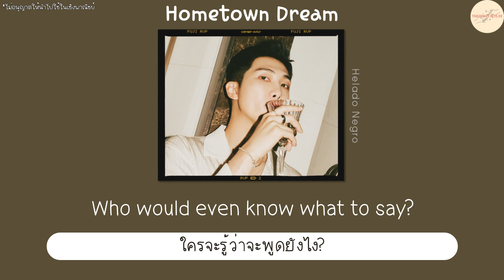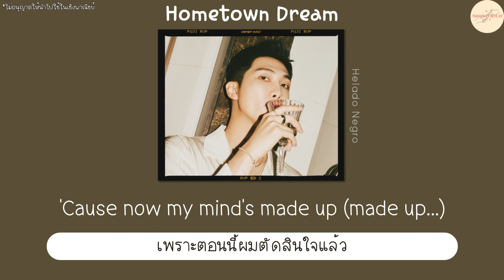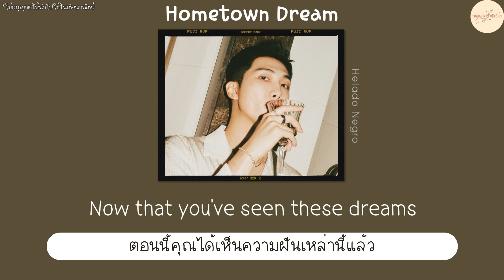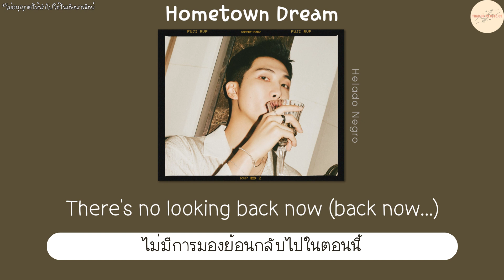[THAISUB] Hometown Dream - Helado Negro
SONG : Hometown Dream
ARTIST : Helado Negro
แปลโดย : THAISUB & SUBMANO BY Octo09
From : rkive  IG story update | 220801🐨

[Lyrics]
Who could really know you now?
Now that you've seen these dreams
Who would even know what to say?
Even if you feel free
'Cause now my mind's made up (made up...)
There's no looking back now (back now...)
And now your mind's made up (made up...)
So let's leave together (together...)
Our times (our times...)
Won't stop (won't stop...)
Lifetimes (lifetimes...)
Slow down (slow down...)